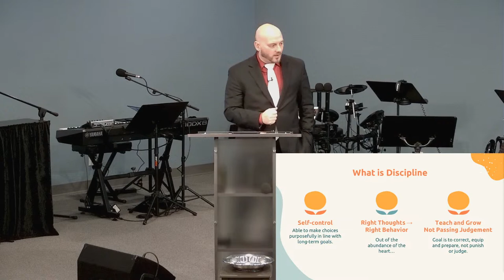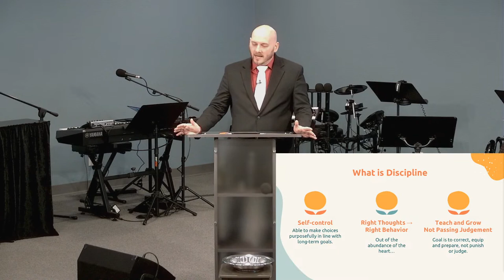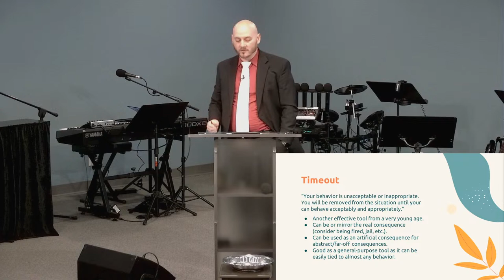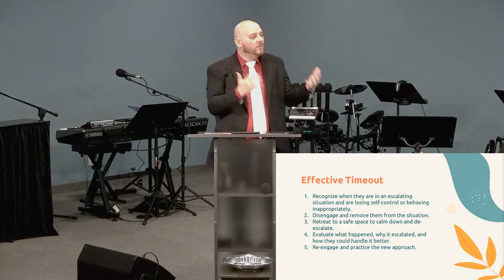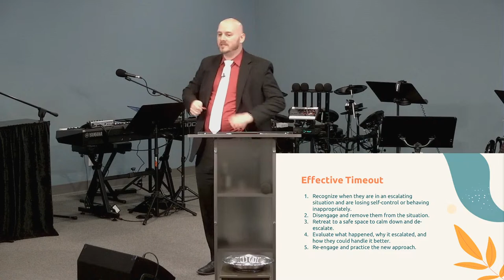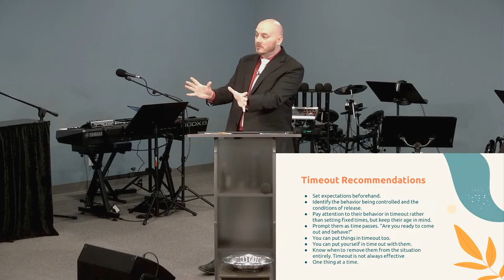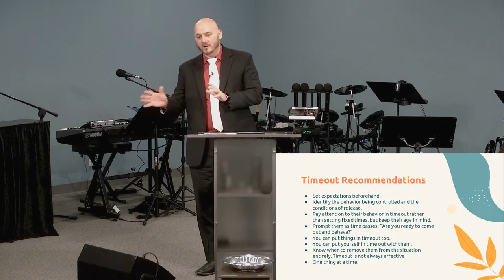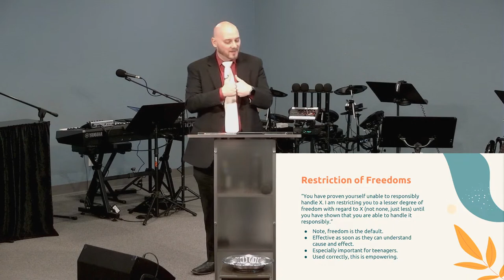Sunday School - Parenting Pt. 6 - Discipline IV - Pastor Jonathan Bernard